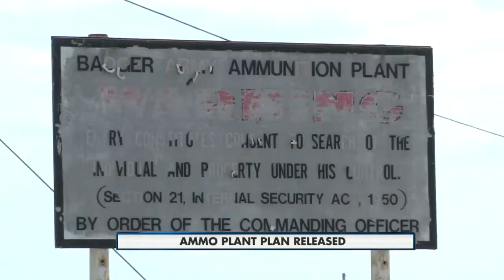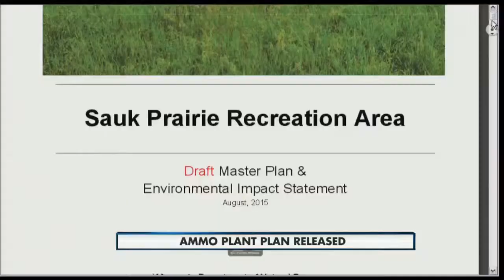Badger Army Ammo Plant 6pm 8-13-2015